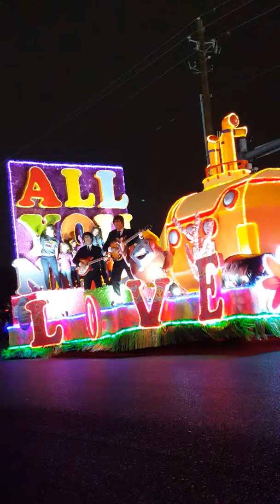Mcallen Holiday Parade 7. 2016